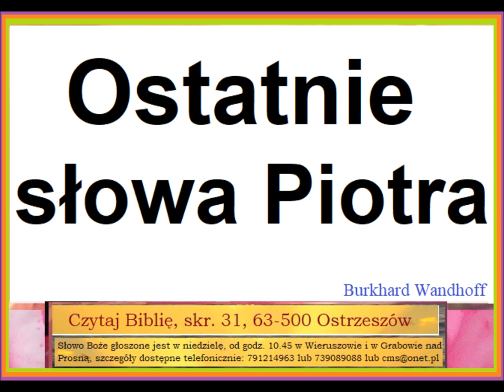Ostatnie słowa Piotra Zielone Niwy